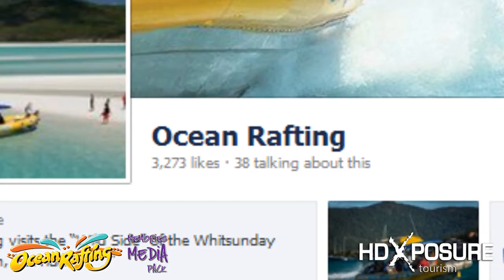Jammin 27th May 2014